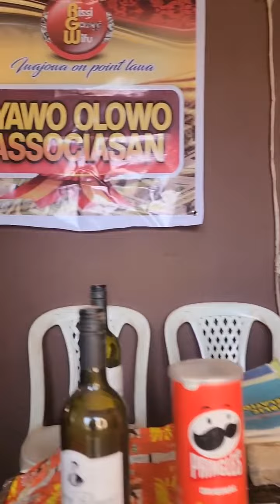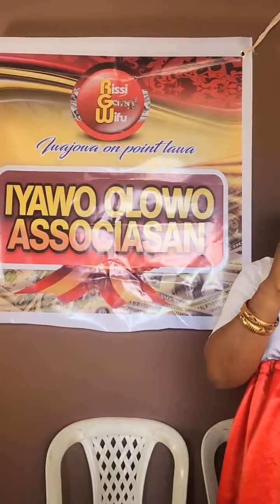Launching preparations | Kofo Ibadan